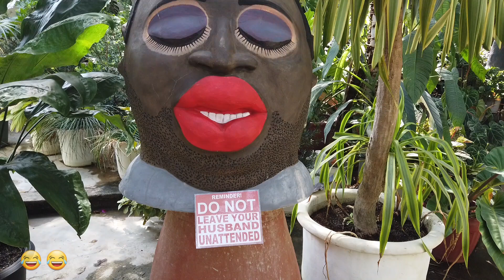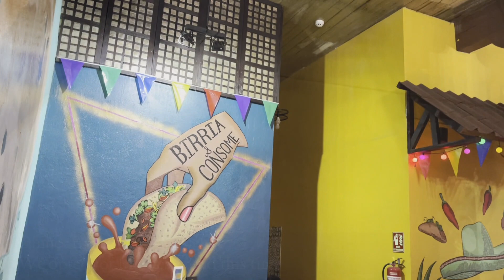ILOCOS SUR | VIGAN | BALUARTE | Vlog #029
This trip was arranged my Biyahe Tayo Travel & Tours.

For nails and lash appointments, contact Nicee Nails Spa.